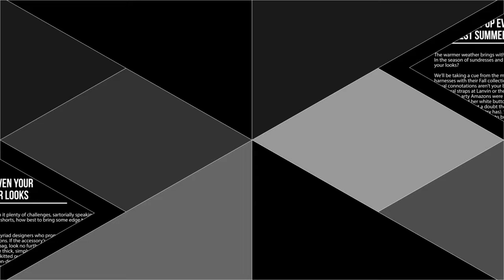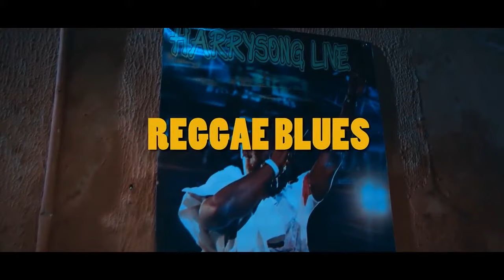Eviwestwick Meets Harrysong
Watch the fivestar music artist / reggae blues singer Harrysong , tell us about his new single Akagum, His upcoming studio album Spontaneous, as well as how he spent valentines day. Xx